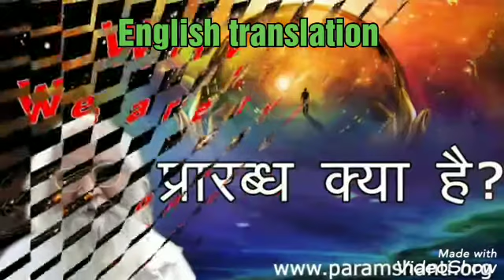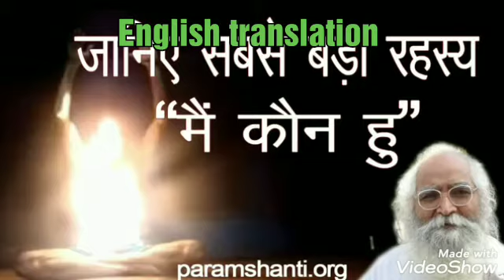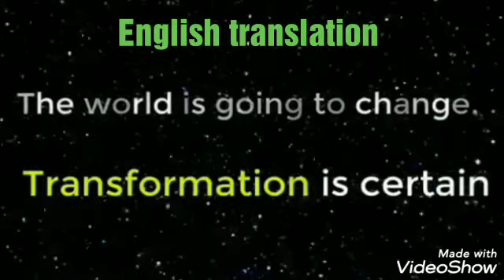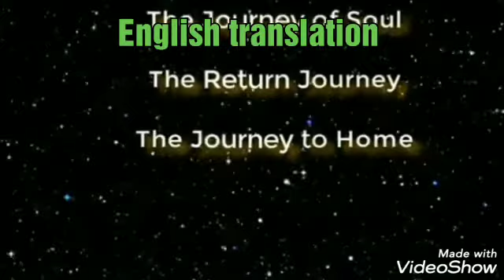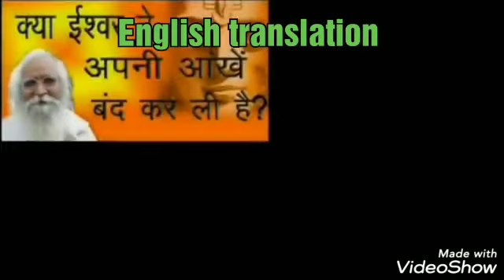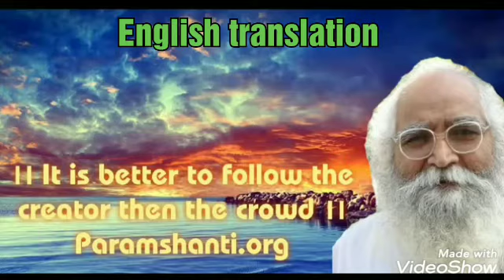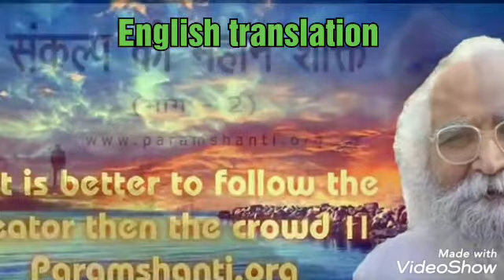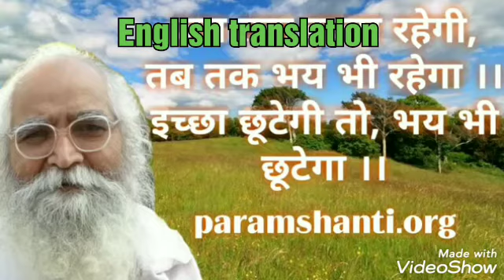About Light and Might means*Prakruti -purush* Explained BY💙BEHAD BAPUJI💙( In English Translation)